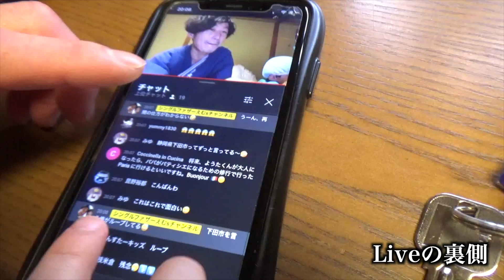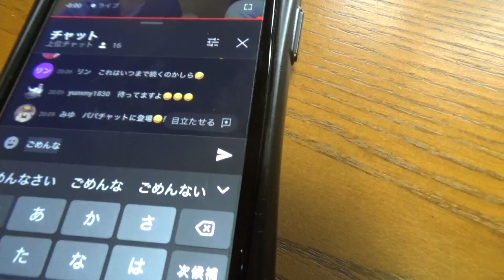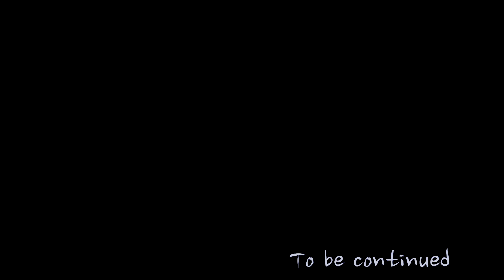[自慢のパパになる]息子と2人っきりで旅行に行ったら癒されました/シングルファザー/男2人旅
第1弾からもう半年以上も経った。
鬼怒川行った時の息子を見ると、幼く見えるのは気のせいなのか、、、。

今日行ったのは下田市。熱海には何度かパパは旅行に今まで行った事あるのですが、奥の方行った事ないなーと思いいきました！
伊豆半島は色々行けるところがあって、ドライブするのにも最高のロケーション。

泊まった旅館は下田海浜ホテルです。
ホテルの方々も子どもへの配慮をして頂いたり他のお客さんも良い人ばかりで恵まれました！

シングルファザーでもたまには息抜きしたい！なんて思いますが、子どもと2人っきりだとやはり寝た後でないと肩の荷は軽くはならないですね。
けど前回行った時よりはかなり慣れたなって思います！

レトロな旅館また行きたい！
おすすめのスポットやホテル旅館があれば教えて下さい。第3弾に行く所を参考にさせてもらいます！
北海道はいつか行きたい

僕が離婚してシングルファザーになって再婚した母と義父の家に住ませてもらってる事に感謝！

ややこしい家系
ばーちゃん(母)
じーちゃん(再婚した義理の父)
ようた君(息子)
えむ(パパ)

BitStarアカデミー シングルファザーえむsチャンネル担当者宛